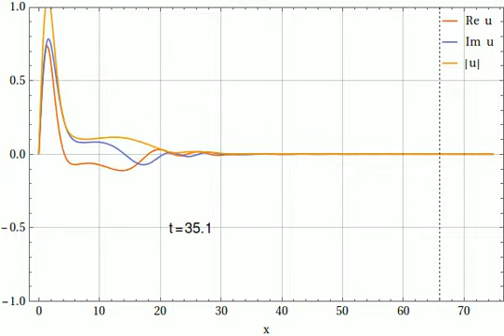Evolution of a spherical symmetric Wave Packet under the Schrödinger Poisson System.